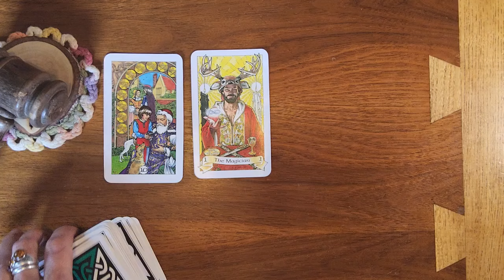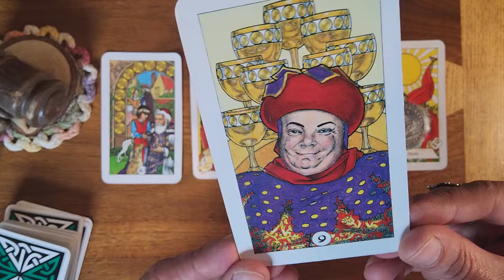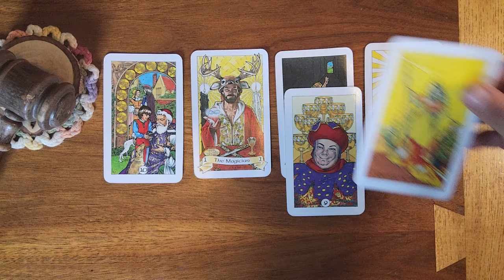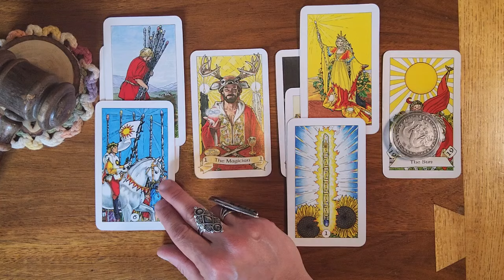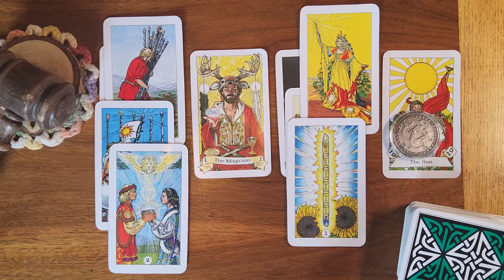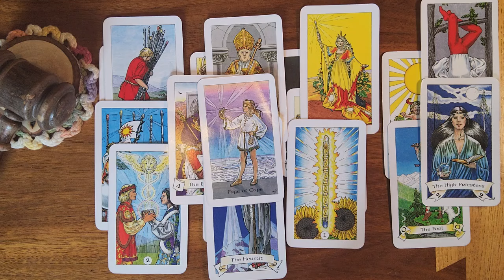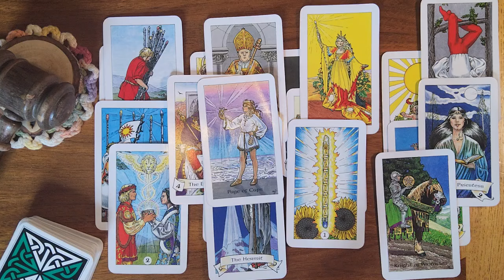Pisces ♓️ 🐟 They realize they need to express themselves better in all areas of their life